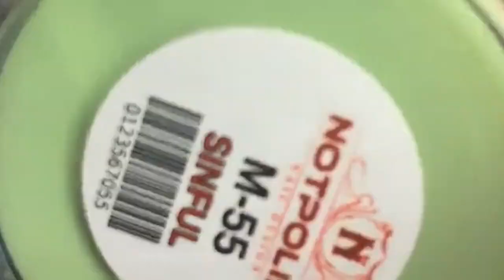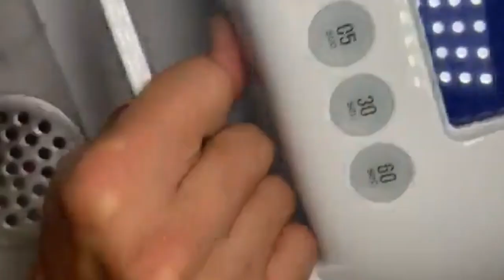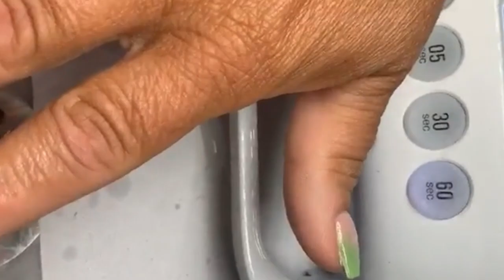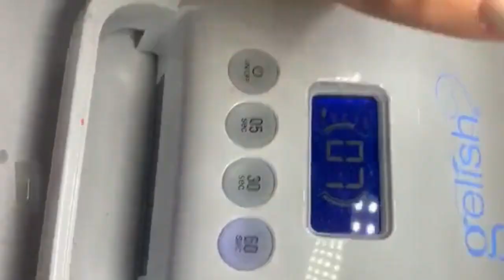Hướng dẫn Design and Ombre móng ngắn - John Nguyen